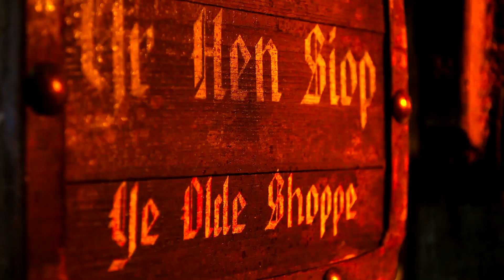Celebs Lose Custard Creams after Russell and Ruthie's Prank | I'm A Celebrity... Get Me Out Of Here!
After being tasked with a secret mission, Russell and Ruthie need to convince their fellow Campmates to pick the wrong answer to Kiosk Cledwyn's question and make Celebs lose a sweet treat.